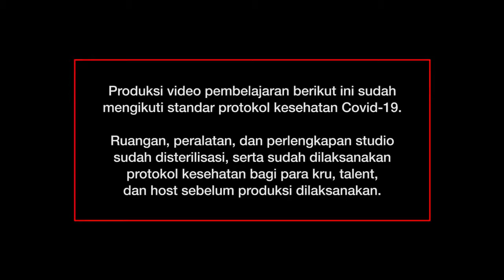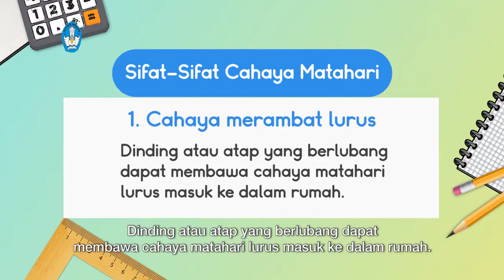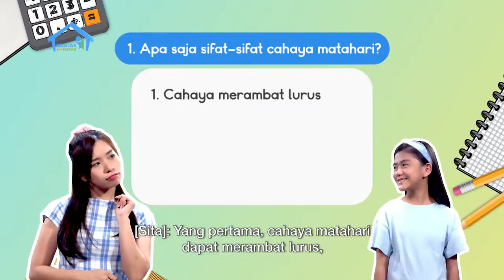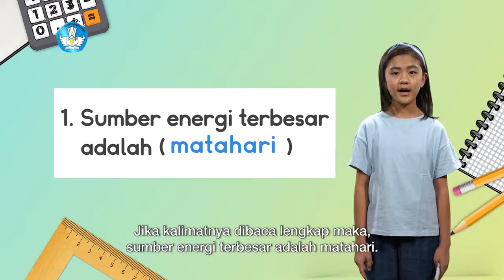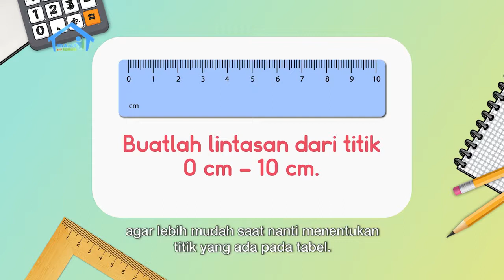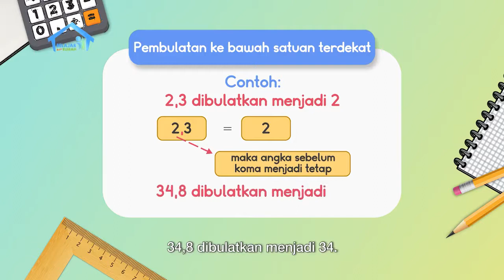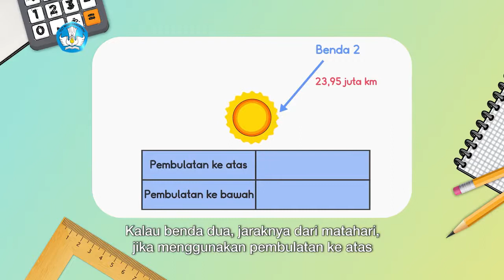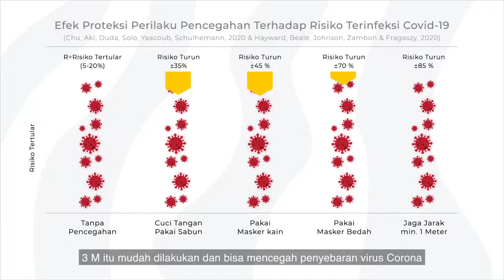TVRI LIVE STREAM 26 APRIL 2021 BDR BELAJAR DARI RUMAH BERSAMA GURUKU KELAS 4 SD Episode 78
BDR | SD Kelas IV | Episode 78 - Sifat-sifat Cahaya Matahari